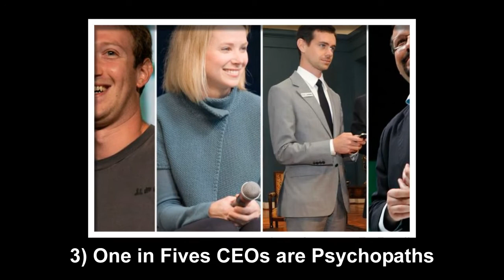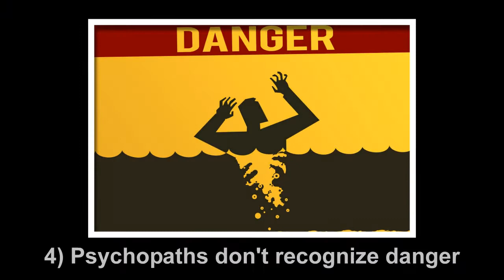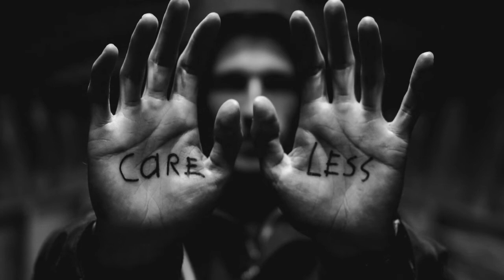7 Amazing Facts about Psychopaths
7 amazing facts about psychopaths - Psycho-paths are perhaps one of the most interesting groups of people in the world. It is believed that they evolved for the specific purpose of taking advantage of how normal humans evolved. Because they have no empathy, it is very easy for them to take advantage of others who have a lot of empathy.

The study of psycho-paths is still relatively new, so we have no clue if they can ever be cured or if if they can be identified at a young age. Psycho-paths have different brain structures than normal humans, which actually seems to be the key as to why they are so different.

It’s believed that some 70 million psycho-paths are living among us in the world. So it is probably a good idea to learn a few things about them.